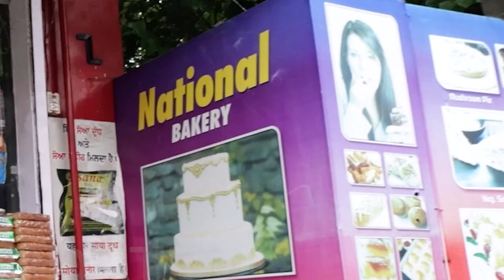Gurmeet Singh Meet Haye Takes Oath As Member Of The 18th Lok Sabha Sangrur MP 2024 | Punjab |AAP